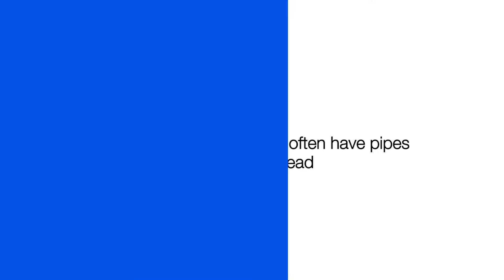Keep Camden Children Safe from Lead in Drinking Water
If you live in Camden, NJ in a home built before 1980, the water pipes in your home may contain lead. This video explains how to keep your children safe from lead in their drinking water.